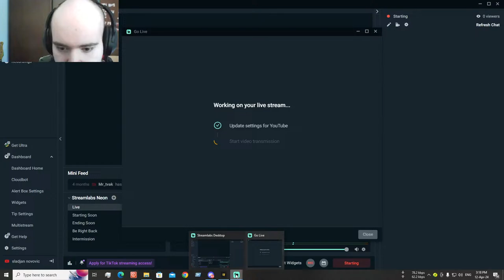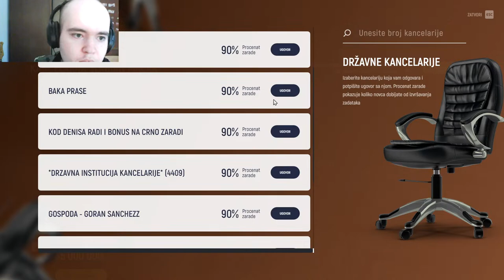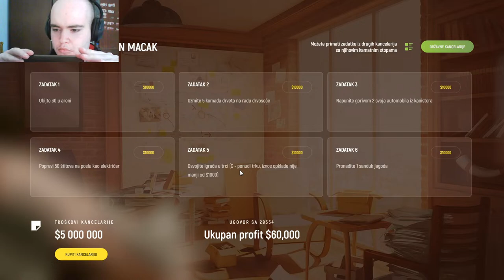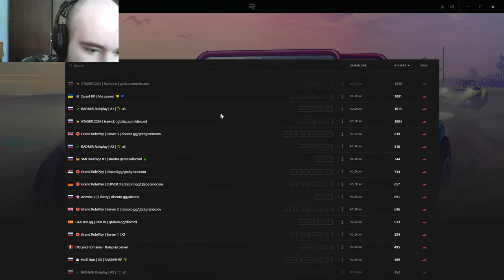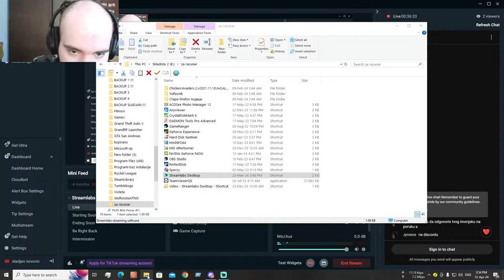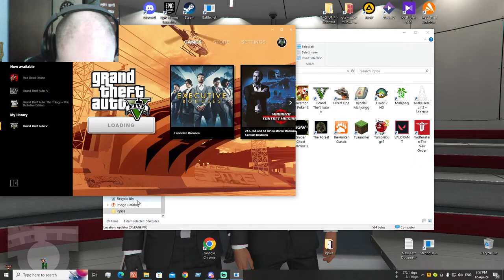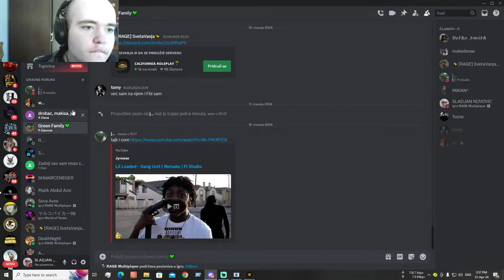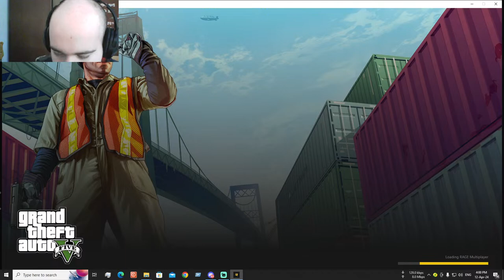gta v rage live